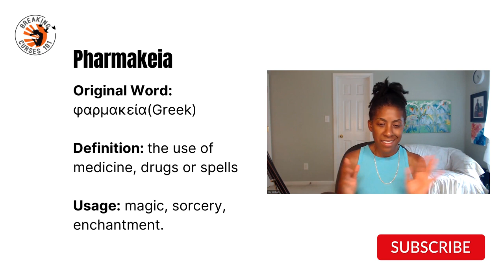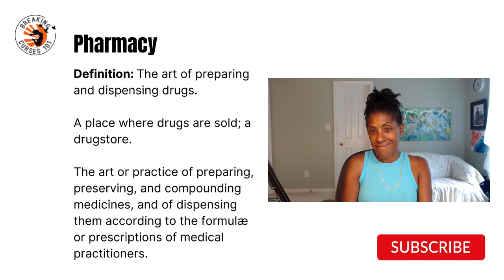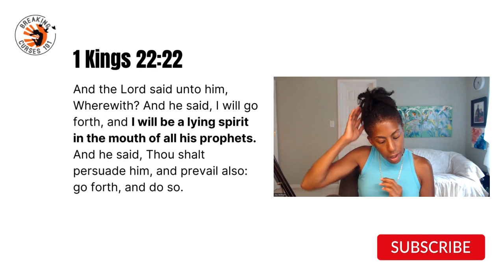Addiction, A Christian's Dirty Little Secret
Break Curses Over Your Finances, Take the FREE 3 Day Challenge!
✨ Cursed to Blessed in 3 Days or Less ✨

Start your deliverance journey TODAY!

WELCOME TO BREAKING CURSES 101
My name is Joy Wilburn and I help you eliminate torment in your finances, health, marriage and relationships by teaching you how to exercise your God given authority over demons.

✔ Generations of stolen finances are being restored!!
✔ Physical healing is taking place!!
✔ Couples are getting married and marriages are being restored!!
✔ Children are getting delivered!!

*GET MORE FREE STUFF HERE*

I also offer monthly mentoring, courses and deliverance for a low monthly fee.